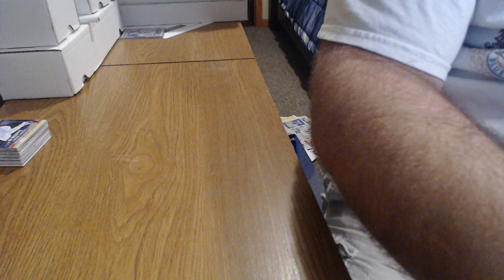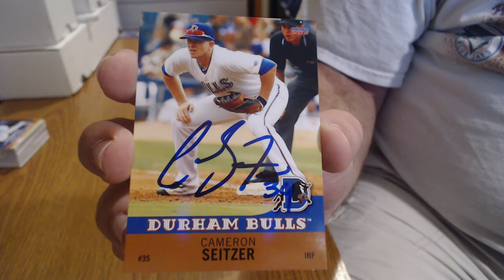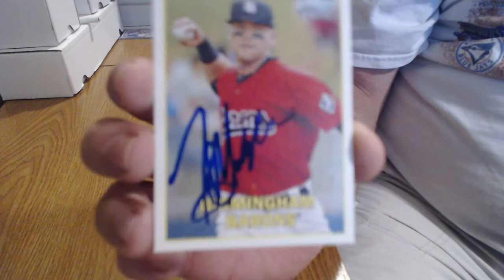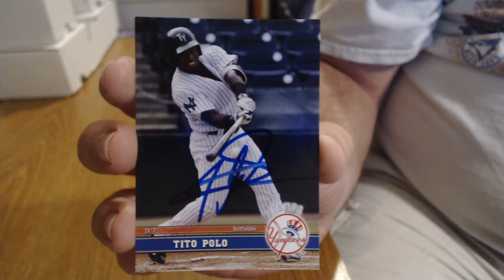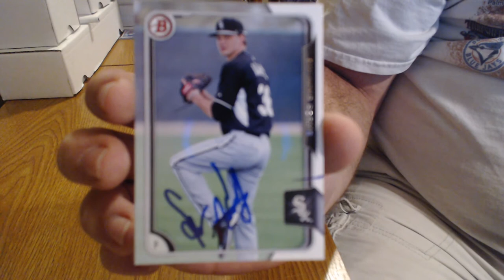IP Recap Birmingham Barons vs Jacksonville Jumbo Shrimp